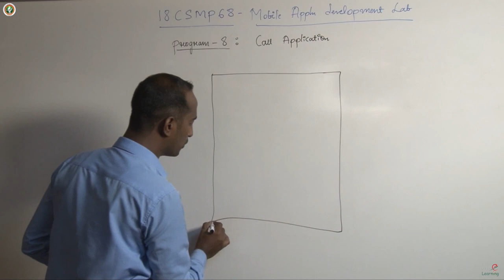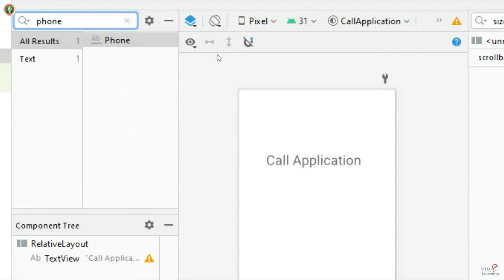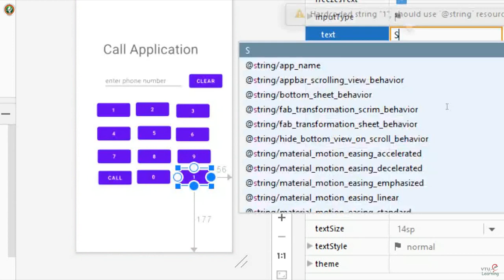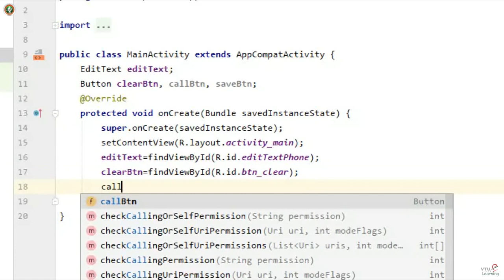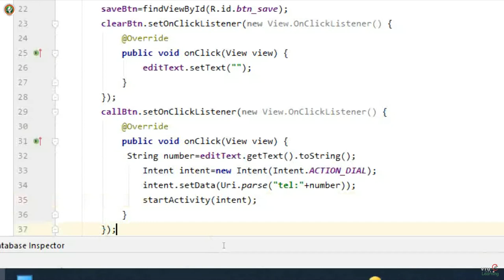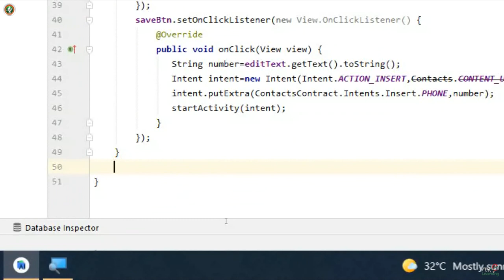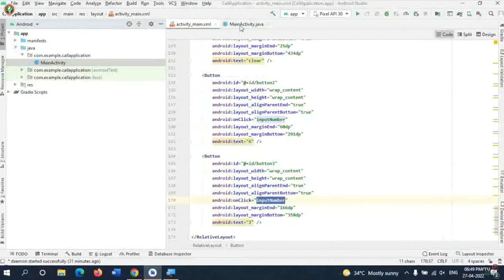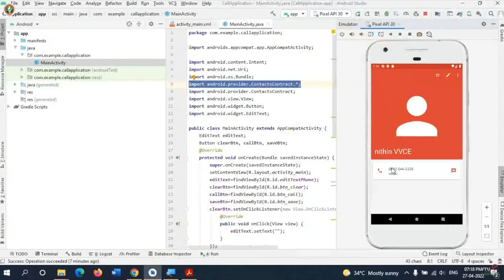Lab Program 8 - Call Application